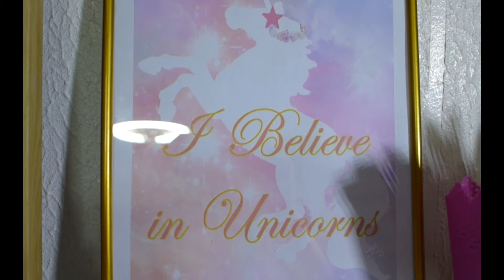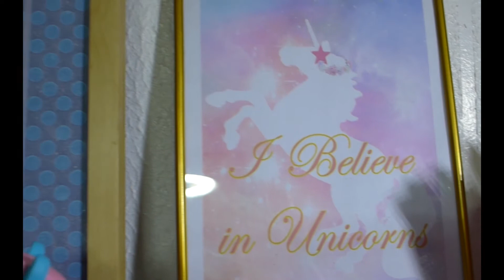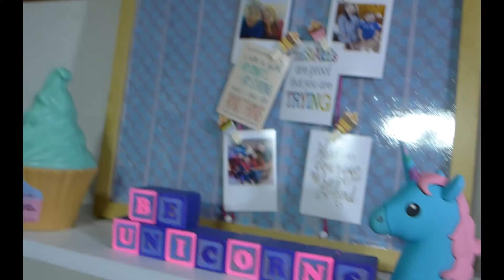Bed Make Over I Unicorn Themed Room ( Philippines)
Hey Loves! sharing my daughter's unicorn themed bedroom makeover :)

I'm Nica! a Filipina YouTuber, I make beauty and lifestyle videos to share with you guys. :)

FOLLOW ME